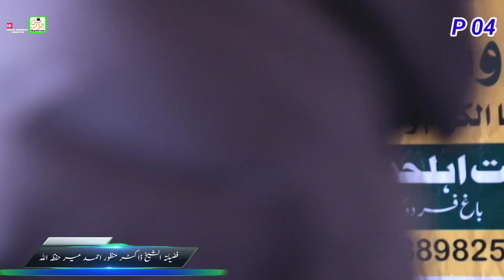100 فائدة سورة الحجرات|| درس 04 || حافظ منظور احمد میر حفظہ الله || IMS Parray Pora Srinagar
zoroor ahmad shah, zahoor ahmad shah almadni, mushtaq veeri, mushtaq veeri 2019, savood salafi, mushtaq veeri naat, mushtaq veeri new naat, mushtaq veeri latest naat, bilal salafi, bilal salafi 2019, bilal salafi latest, islam the way of success, Kashmiri, happy muslim, maulana mushtaq ahmad veeri, bilal bin abdullah salafi, molana gh nabi parray sahab, irshad ahmad tantray al madni, mubashir ahsan wani al madni

1)This video has no negative impact on the viewer's.
2)This video is also for teaching and inspirational purposes.
3)It is not transformative in nature. Safharis does not own the rights to these images and videos.
✍ Image and Video Footage *
All image and video footages are our own.